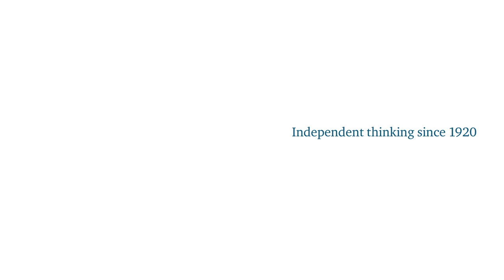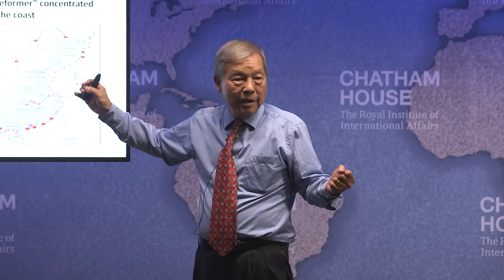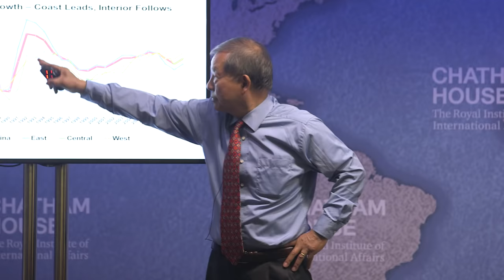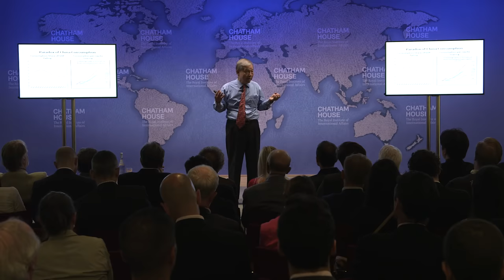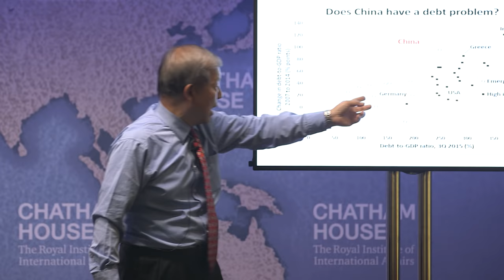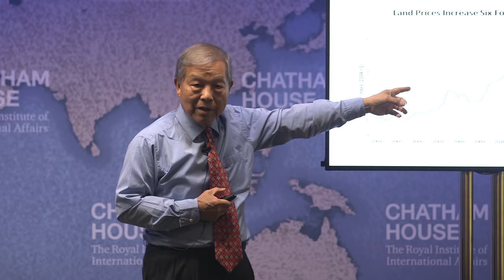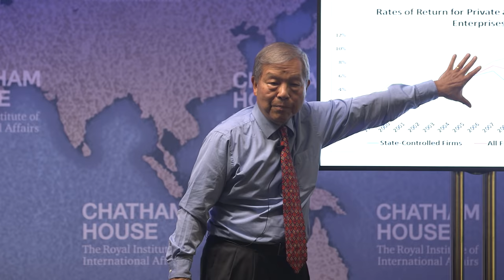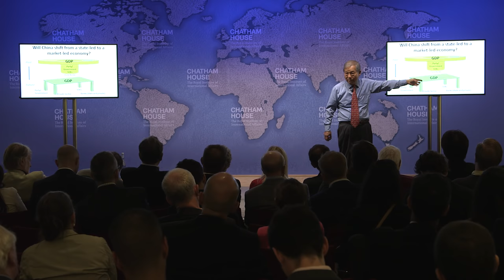Chatham House Primer: China’s Economy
Since undertaking economic reform in 1978, China has experienced the fastest sustained expansion by a major economy in history. Yukon Huang outlines how this remarkable transformation has occurred.